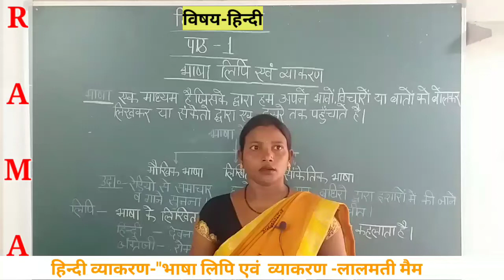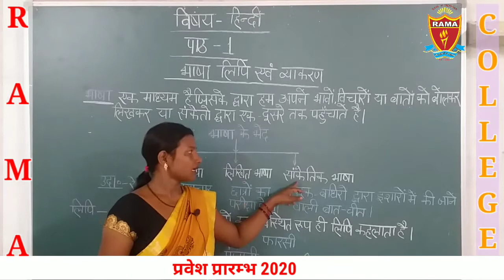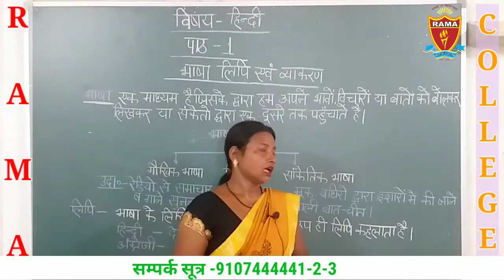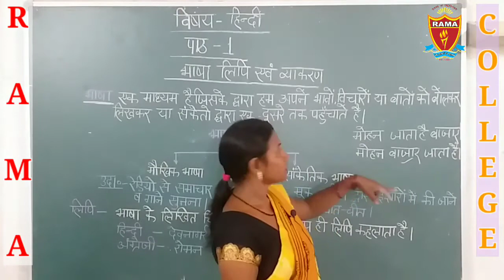हिन्दी व्याकरण:भाषा लिपि एवं व्याकरण by लालमती मैम